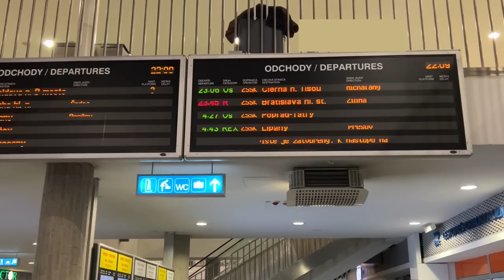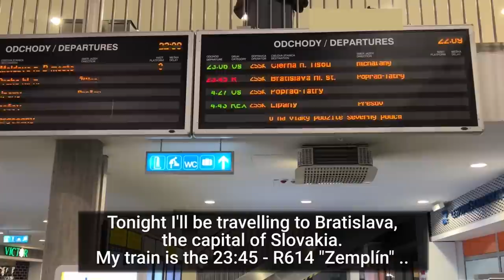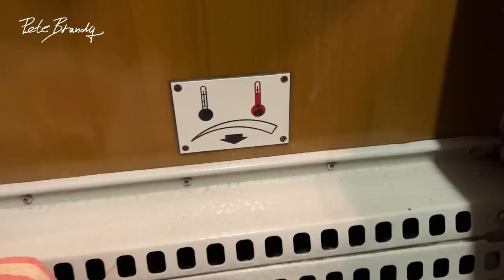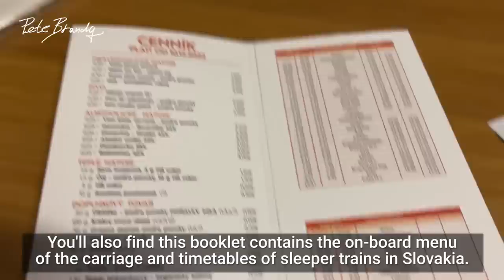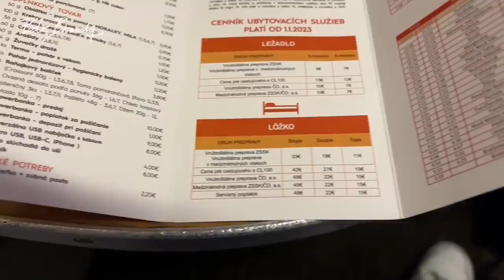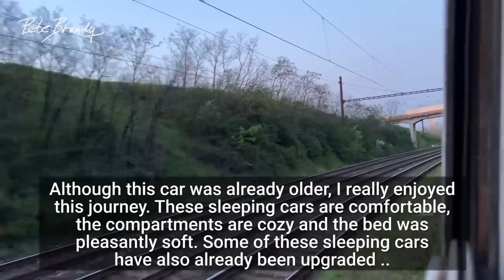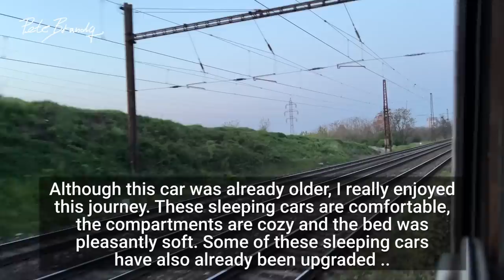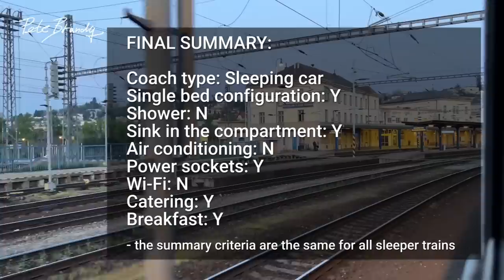TRIP REPORT | Sleeper train across Slovakia | ZSSK Rýchlik Zemplín | Košice to Bratislava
For this journey I took domestic sleeper train in Slovakia, connecting cities Humenné and Košice with Bratislava. This service is operated by ZSSK - Railway Company Slovakia. I travelled aboard old school WLAB sleeping car built by Waggonbau Görlitz.

A big thanks to my $5+ Patreons:
Philipp Mougey
Dan & Linda
Nigel Lamb
Linda Vainomae-Hoffmann
John
Sam Jennings
James D.

DETAILS:
Railway company: ZSSK
Train number: R 614
Category: Rýchlik
Route: (Humenné) - Košice - Bratislava hl. st.
Duration: 5h48m
Class: Standard sleeper
Coach / Berth:  9 / 41
Train type: Loco hauled train
Train composition:
ZSSK Class 383 Siemens Vectron locomotive / 2x ZSSK Class 757 diesel locomotive
Coaches: 7x WLAB sleeping car, 1x Bcmh couchette, 3x 2nd class seated carriage, 1x autorack

0:00 Košice and the station
2:34 Train arrival
3:48 Compartment tour
8:44 Departure
10:13 Amenities
11:41 Carriage tour
13:11 Morning
14:08 Breakfast
15:51 Summary
17:29 Bratislava hl.st.